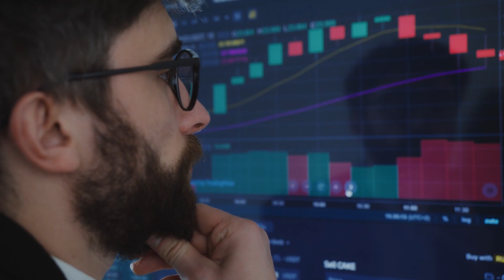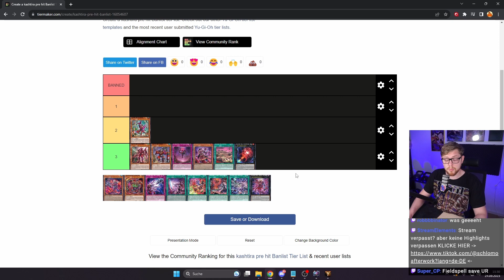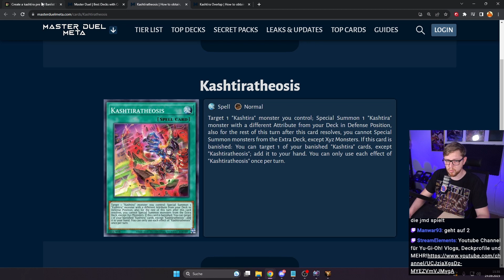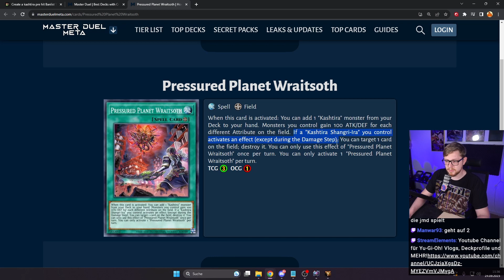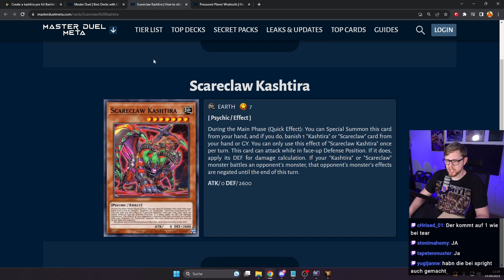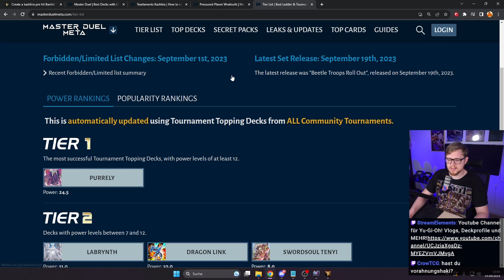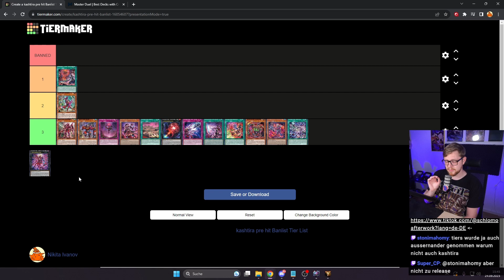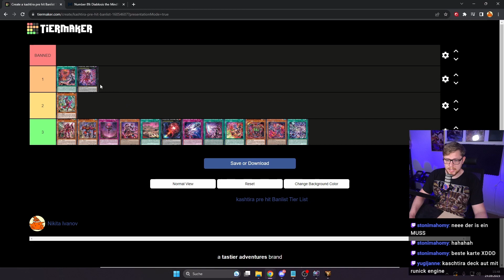INSTANT BANN!? Kashtira Banlist Prediction Yu-Gi-Oh! Master Duel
Kashtira Part 2 kommt im Oktober in Master Duel. Die Leaks sind offiziell raus und ich gebe dir meine Einschätzung wie stark das Deck limitiert wird. was wird gebannt? was geht auf 1 und warum ist deine Hose nass?

Du willst gegen oder mit mir spielen? Easy! Ich bin vier Mal die Woche Live
Montag, Mittwoch, Donnerstag 19:00 - 21:00 Uhr + Sonntag 15:00 - 18:00 Uhr

Alle hippen Kids from the Block sind auf TikTok, ich auch ;) hier findest nur die most cringe Highlights aus den Streams!